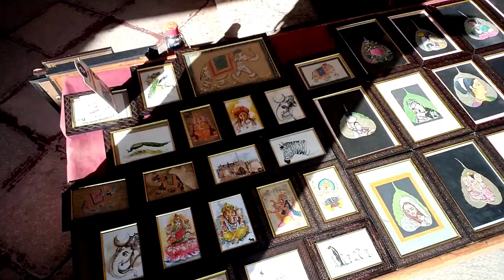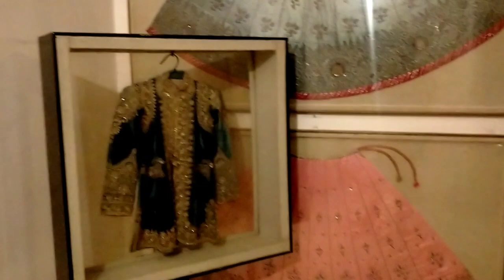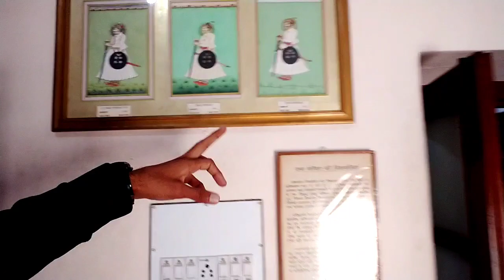Junagarh Fort || BIKANER || Rajasthan